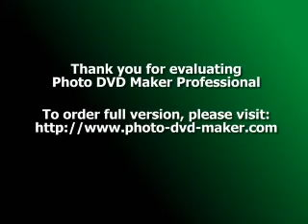Choosing wine on a first date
Don't make a huge mistake, choose the right wine